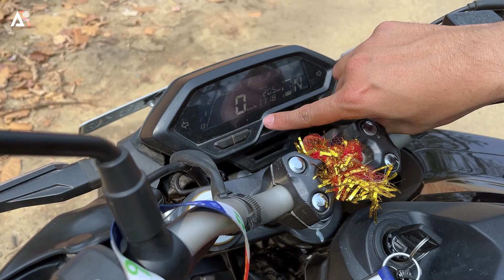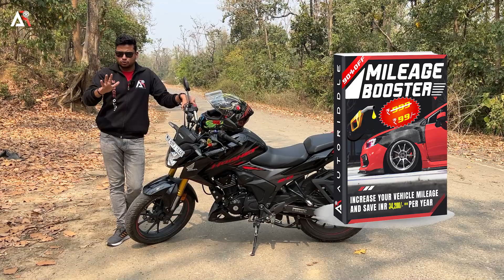NS 200 or RTR 200 से कोई मुकाबला नहीं इसका || 2023 Honda Hornet 2.0 Ride Review || Good Or Bad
🏍🔥 In this video, we are doing a 2023 Honda Hornet 2.0 ride review and we are going to tell you whether it is good or bad. In this video, we are also going to compare the Hornet 2.0 with 150cc bikes as well as its arch rivals Bajaj Pulsar NS 200 and TVS Apache RTR 200. 🏍🔥

✅✅ In this Hornet 2.0 review, we will tell you about its features, performance, ride & handling, price, and basically everything that you want to know. So that you can make an informed decision.🏍🔥

✅✅ Also do not forget to be a part of our @AutoRiddle.

✅✅ Get your FREE Mileage Booster E-Book Now & Increase The Mileage Of Your Car/Bike

🔥🔥Mobile Phone

🔥🔥Action Camera

00:00 - 04:05 Looks
04:06 - 13:12 Performance
13:13 - 15:24 Price, Features, & Mileage
15:25 - 17:30 Why You Should Or Shouldn't Buy It?

✅✅Aap hume social media channels pe bi follow kar sakte hai.🙏🙏

Ab aap se milenge agli video me! Tab tak ke liye tata bye-bye!🙂🙂